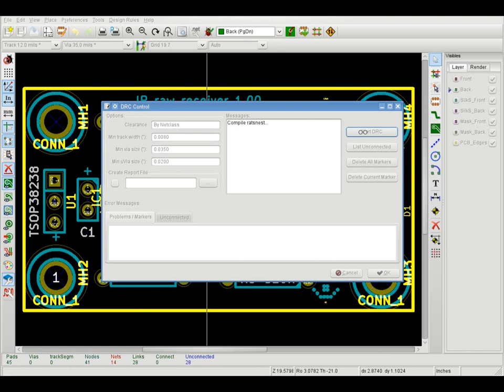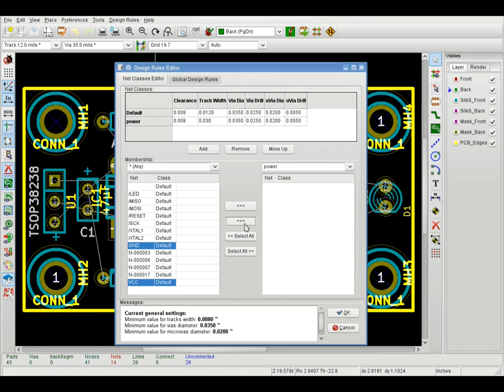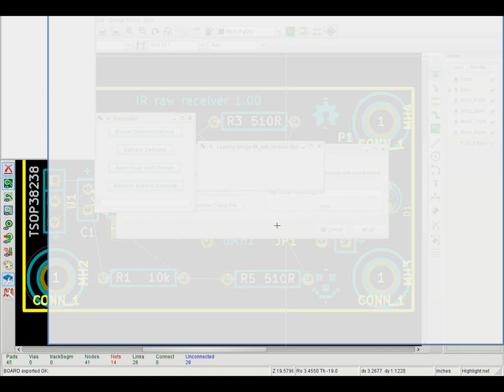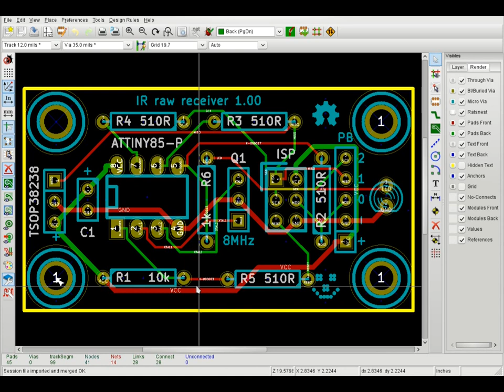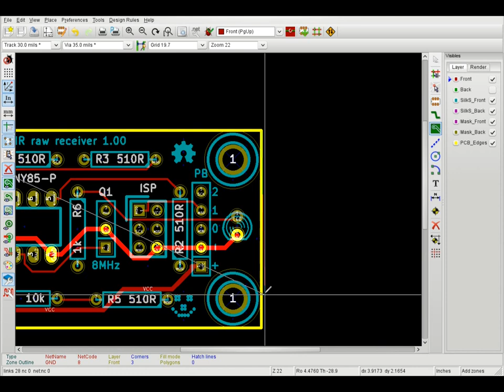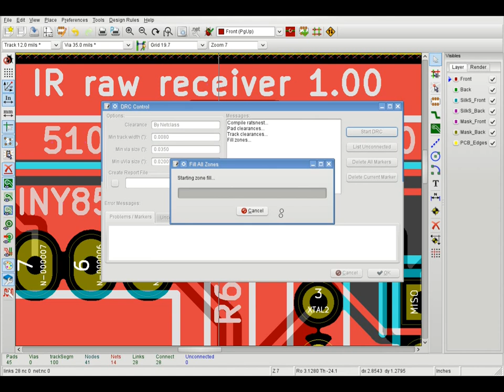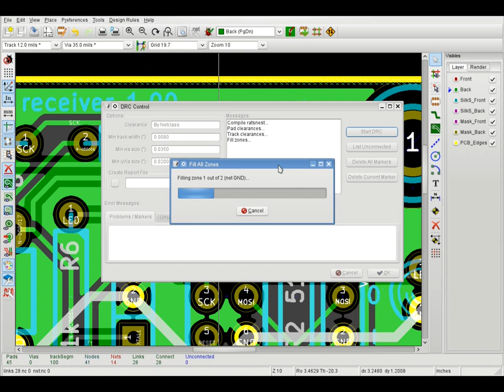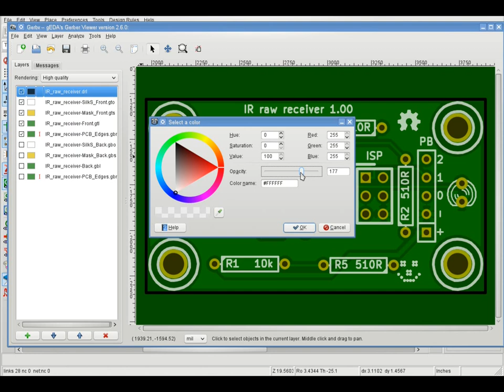KiCad #3 - Using 'FreeRoute' to create a simple board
To be frank, the built-in auto-router of KiCad is not the best choice. But auto-routing is a tricky business. Fortunately there is a simple interface to 'freerouting.net' - a free push-and-shove auto-router. If your boards are simple and you're too lazy to route by hand, just use that option. It's quite good.

This video covers a bit of using net-classes and the auto-router. There's also some DRC in there and creating copper pour. Parts not covered: schematic / netlist creation and linking footprints.